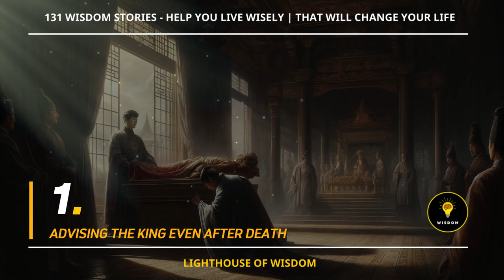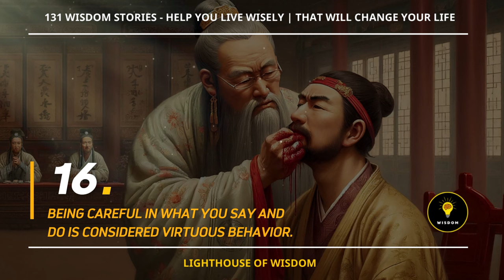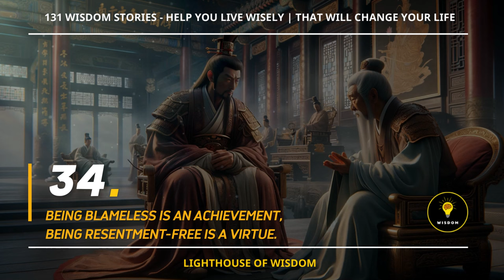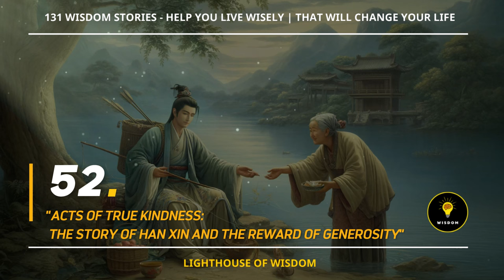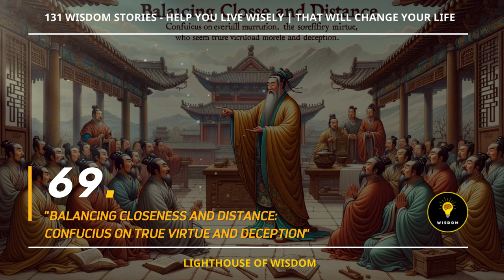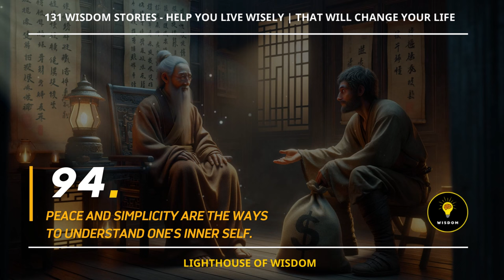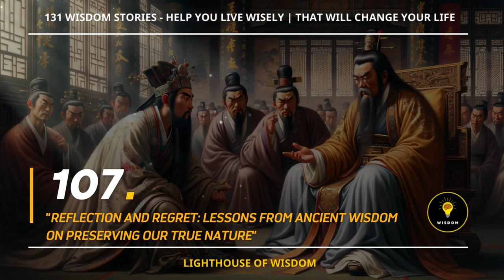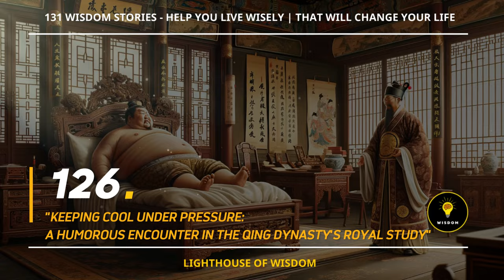131 Wisdom Stories - Life Lesson help you LIVE WISELY | That Will Change Your Life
🌈 In this video, Lighthouse of Wisdom! brings to you: 131 Wisdom Stories - Life Lesson help you LIVE WISELY

00:00:00 1  ADVISING THE KING EVEN AFTER DEATH
00:02:15 2  "MAINTAINING SIMPLICITY AND INTEGRITY: THE STORY OF EMPRESS DOWAGER BO AND EMPEROR LIU HENG"
00:04:20 3 REVENGE
00:07:04 4 KEEP A PURE HEART, CONCEAL YOUR TALENTS
00:08:07 5 DEVOTION TO ONE’S COUNTRY
00:11:08 6  LOOKING BEYOND THE SURFACE, THINKING OF ONESELF AFTER DEATH
00:13:13 7 THE FOX THAT BORROWED THE TIGER'S POWER
00:15:10 8 DON'T HATE THE PETTY, DON'T FAIL TO RESPECT THE NOBLE
00:17:06 9 "THE WISE KING AND THE IMPORTANCE OF CAPABLE ADVISERS"
00:19:24 10 BE GENEROUS FOR A LASTING LEGACY
00:20:48 11 THE FISHERMAN'S SAYING
00:23:21 12 "GENEROSITY ON A NARROW PATH: A LESSON IN SHARING AND HARMONY"
00:24:31 13 THE PERSIMMON LEAF
00:25:59 14 HUMILITY BRINGS BENEFITS, PRIDE CAUSES HARM
00:27:47 15 THINK BEFORE YOU ACT
00:29:27 16 BEING CAREFUL IN WHAT YOU SAY AND DO IS CONSIDERED VIRTUOUS BEHAVIOR.
00:31:02 17 THE STORY OF THE PHILANTHROPIST AND THE KINGDOM OF QIN
00:32:58 18 BEING FAIR AND BALANCED, TREATING OTHERS  WITH LENIENCY AND STRICTNESS
00:35:14 19  FORGETTING THE ESSENTIAL OFFERING
00:36:53 20 BE STRICT WITH YOURSELF BUT FORGIVING WITH OTHERS.
00:38:11 21 "FORGIVENESS AND LOYALTY: THE TALE OF KING TRANG AND THE TORN HAT BAND"
00:40:26 22 STEPPING BACK IS MOVING FORWARD, YIELDING BRINGS GAIN
00:41:46 23 REFUSING GIFTS FOR INTEGRITY
00:44:01 24 "A CAUTIONARY TALE FROM THE UNDERWORLD: THE POWER OF WORDS"
00:45:17 25 MR. DUONG CHAN: A MODEL OFFICIAL
00:47:20 26 UNCHANGING VIRTUE, HIDDEN TALENT
00:49:18 27 MASTER TANG SAM
00:51:44 28 STAND TALL DESPITE ENVY
00:53:07 29  STEALING IN BROAD DAYLIGHT
00:54:59 30  TO BUILD A GOOD LIFE, ONE MUST AIM HIGH,  AND IN DEALING WITH OTHERS, ONE MUST BE WILLING TO YIELD.
00:56:53 31 "THE POWER OF RUMOR: A TALE OF MISTAKEN IDENTITY AND PUBLIC OPINION"
00:59:04 32 HIDE YOUR SKILL BEHIND SEEMING CLUMSINESS, MASK CLARITY WITH OBSCURITY
01:01:00 33 GOING OUT IN WHITE, RETURNING IN BLACK
01:02:38 34 BEING BLAMELESS IS AN ACHIEVEMENT, BEING RESENTMENT-FREE IS A VIRTUE.
01:04:40 35 "THE WOOD THAT CANNOT BE PIERCED AND THE SPEAR THAT PIERCES EVERYTHING"
01:06:00 36 ADVICE TO THE THOUGHTLESS AND THE OVERLY CAUTIOUS
01:07:50 37 THE DEBATE BETWEEN GIAP AND AT
01:09:53 38 FORGET GRUDGES AND REMEMBER KINDNESS.
01:12:50 39 THE STRATEGY OF HUNTING TIGERS
01:14:45 40 "VIRTUE AND INTEGRITY: THE TIMELESS LESSONS OF YANG ZHEN"
01:16:24 41  A MOTHER PIG'S BIAS
01:18:28 42 WE MUST BE VERY CAREFUL WITH EVERY THOUGHT AND ACTION.
01:20:08 43 THE TALE OF THE DONKEY
01:21:56 44 BE TOLERANT AND AVOID SHOWING ANGER
01:23:14 45 BEING AFRAID OF DOING EVIL SHOWS THERE'S STILL SOME GOOD LEFT IN A PERSON.
01:25:13 46 WEALTH CAN LEAD TO INDIFFERENCE, AND CLOSENESS BREEDS ENVY.
01:26:47 47 PRIDE CAN LEAD TO ISOLATION,  WHILE HARMONY BRINGS GREAT BLESSINGS.
01:29:04 48 DON'T FEAR THE PETTY MAN, BUT BEWARE THE FALSE GENTLEMAN.
01:31:11 49 AVOID PERSONAL GREED AND DO NOT HESITATE TO ACT ON PRINCIPLE
01:32:55 50 DON'T BRAG ABOUT YOUR BEAUTY, NOBODY MAKES THEMSELVES UGLY
01:34:27 51 "EXTREME LOYALTY: THE TRAGIC TALE OF YI YA'S SACRIFICE FOR DUKE HUAN OF QI"
01:36:08 52 "ACTS OF TRUE KINDNESS:  THE STORY OF HAN XIN AND THE REWARD OF GENEROSITY"
01:37:37 53 LOYALTY AND SUCCESS THROUGH VIRTUE
01:39:19 54 SEEING THE GOOD, THE WORLD IS AT PEACE
01:41:11 55 GOLD MUST PASS THROUGH THE FIRE MANY TIMES TO BE TESTED, JUST LIKE ARROWS SHOULD NOT BE SHOT CARELESSLY.
01:42:35 56 ALWAYS LEAVE YOURSELF A WAY OUT TO AVOID REGRETS.
01:44:21 57 THE BASIS OF PEACE IS ORDINARY VIRTUE
01:46:05 58 DON'T BOAST ABOUT YOUR ABILITIES OR RELY TOO MUCH ON WHAT YOU HAVE.
01:47:45 59 "TRUE LEADERSHIP: THE WISDOM OF LAOZI ON INTEGRITY AND SKILL"
01:49:46 60 "WISDOM IN CRISIS: THE STRATEGIC SACRIFICE OF PRINCE JIA"